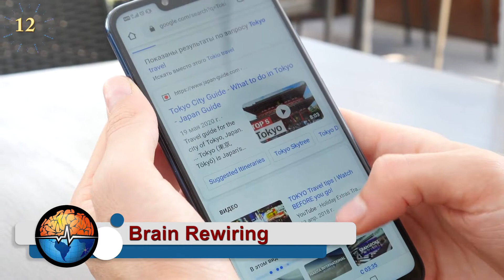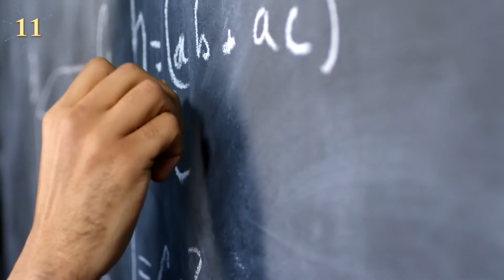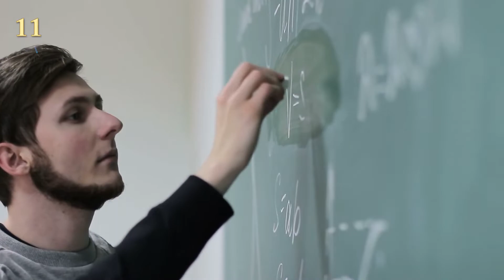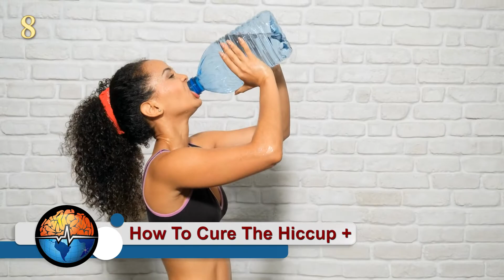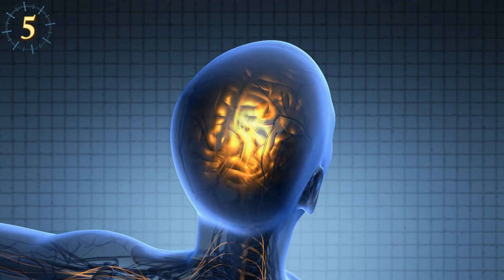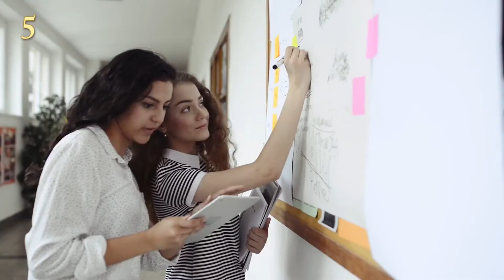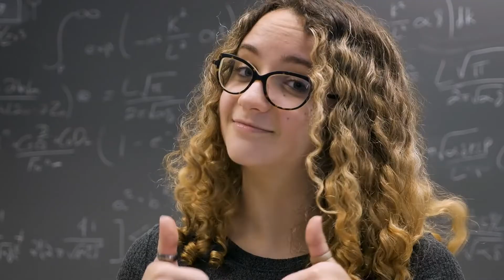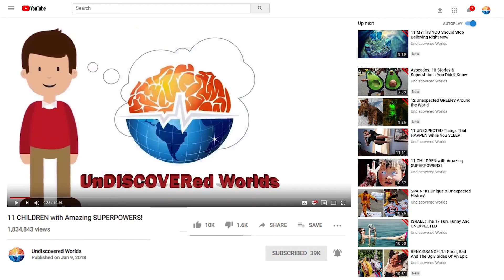Bizzare Mysteries Of Human Evolution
Why do we look so different from our primate friends and the first humans who walked the earth? Scientist Charles Darwin and his theory of human evolution can explain this. Human beings have transformed throughout our history and are constantly evolving. Our ancestors, and transitional ancestors, left us many characteristics that became evolutionary advantages. But they also left us with many unsolved mysteries about our bodies that science cannot explain. If you are as intrigued by these mysteries as I am, put on your detective hat and join me in exploring and deciphering the Unsolved Mysteries of Human Evolution.
- Brain rewiring
How many times have you resorted to Google before searching for information in your brain? I’m sure quite a few times. Technology has affected the human brain since we now have the possibility of having as much information as we want in a matter of seconds. We enter Google or Wikipedia faster than we can remember or search for the information in our brain. Perhaps, when technology is more advanced, our brain will adapt and improve its speed, but at the cost of our memory.
- Nails on A Chalk Board
Probably the worst sound man has ever heard is the sound of nails tearing the board. We have all heard it some time, even by accident, when your teacher started writing with new chalk that ripped the blackboard terribly. Believe it or not, there may be a logical explanation for our aversion to this sound, and others like it: the sound of tearing glass with a sharp object or the sound of a marker on an acrylic board. Many scientists claim that the frequency of these sounds is very similar to that of a crying baby, or the scream of a person which activates a defense mechanism in our body that associates these sounds with a nearby danger. In addition, the part of our brain that processes sound is connected to the part that processes negative emotions, causing us to have these instantaneous and involuntary reactions to sounds that we don’t like one bit.
- Tickle
Have you ever wondered why tickling makes us laugh? Well, it has not yet been possible to determine an exact cause or reason for this reaction. But, in ancient times, medieval warriors tortured their victims with tickling until they literally died from laughter. However, some researchers have determined that the parts most sensitive to tickling are also the most exposed in combat, which is related to another theory that tells us about the importance of tickling our children since they react involuntarily and protect the most important and vital parts of their bodies. What do you think? Do you really think it is a reaction to protect us?
- Why do we cry?
Which of these is a good reason to cry: hitting your big toe on a table, losing a loved one, or crying for no reason? Neither of these reasons is really a good reason to cry because crying is not really a useful biological behavior and why we cry is a big mystery. Science has proven that emotional tears have a different chemical composition than tears that lubricate and protect the eye, and one theory about this states that emotional tears have healing properties. One of the most fascinating theories about why we cry is that crying evolved as a cry for help. Another theory suggests that the tears were a symbol of submission which would encourage others to help the person or at least not to hurt them. Do you think that tears are a cry for help, have healing properties, or that they have no logical reason at all?
- How to Cure the Hiccup
I’m sure you’ve tried everything, drinking water, holding your breath, getting a good scare, but there’s certainly no effective method to get rid of your hiccups. This involuntary contraction comes from the diaphragm, caused by eating too much or drinking alcoholic beverages or soda… those are just few reasons. But don’t worry, hiccups usually last a few minutes. There have been some cases where hiccups have become a real problem, even being a symptom of an undiagnosed illness. For now, you’ll have to make do with the home remedies you find on the Internet, but if it persists, remember to visit your doctor as soon as possible.
- How General Anesthesia and Tylenol Work
- Why Do We Itch?
- Why Do Humans Have Big Brains?
- Why are we alive?
- Why Did Our Ancestors Leave Africa?
- Loss of Little Finger
- How Office Workers Will Look in 20 Years
All Audio & video provided by audioblocks.com provided under the following license agreement.
The material credited below was used with modifications allowed per the publishing of said material under a CC-BY license as described in this

CC - BY - Unsolved Mysteries Of Evolution (2) #2 MS (None)